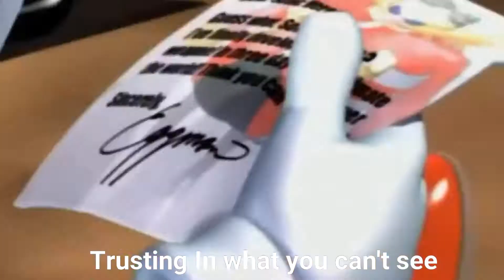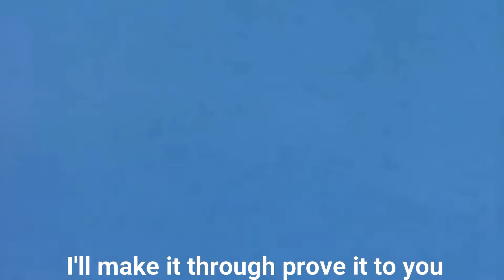Sonic's 26th Birthday| City Escape music video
Happy birthday to sonic the hedgehog, the guy has been here for 26 years on his feet and collecting rings and that's amazing. To do something for his birthday I made a video on the song city escape to celebrate, hope you enjoy.

If I got any of the lyrics wrong then my mistake.